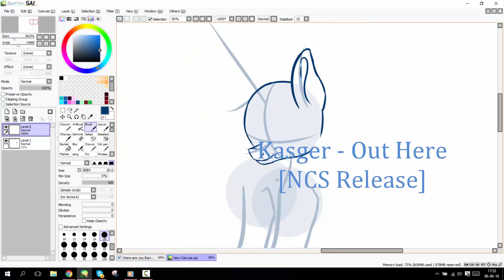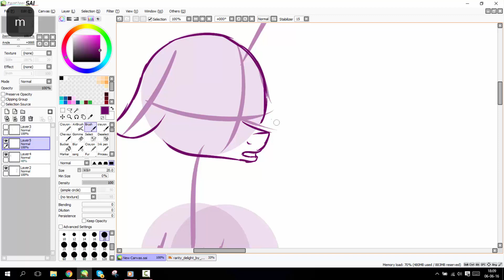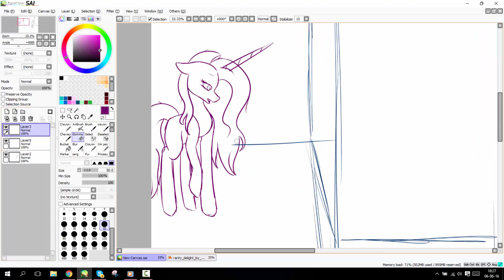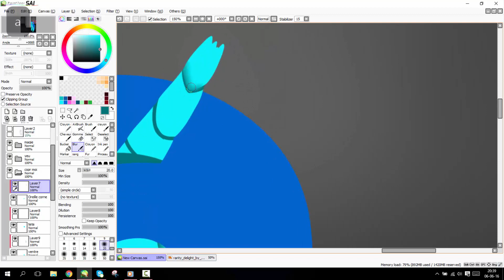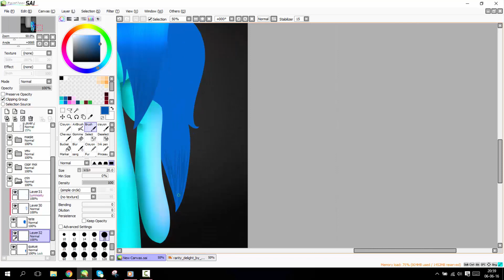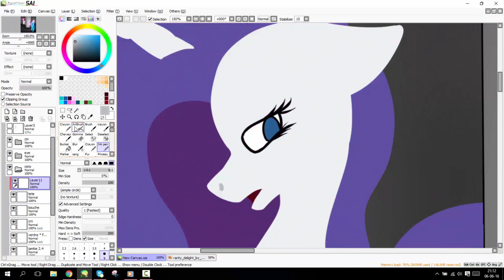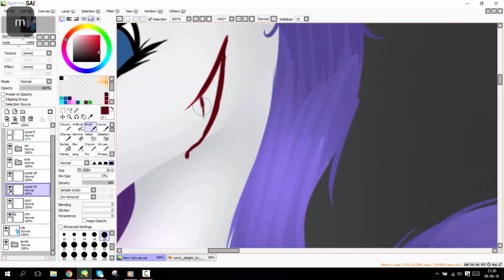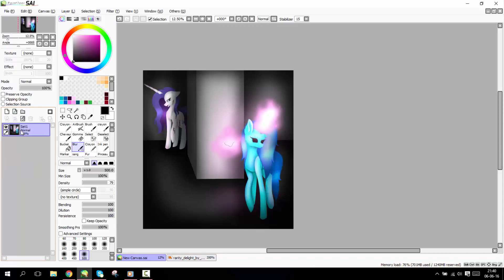Where are you Rarity {Redraw} - MLP Speedpaint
Skype:ManeBlue Official
Editing software:Camtasia studio 8
Software to film:Camtasia studio 8
miniature:filmora